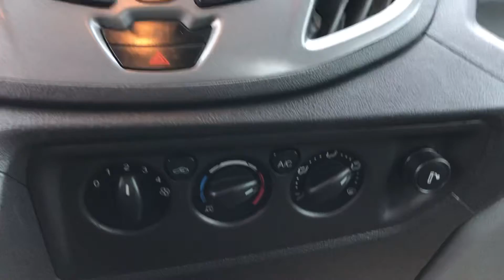verkauft - VAN2039 - Ford Transit Kipper, Klimaanlage, 3,5 T Anhängerkupplung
Ford Transit Kipper, Klimaanlage, Tempomat, 3,5 T Anhängerkupplung

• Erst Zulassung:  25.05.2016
• Baujahr: 2016
• Farbe: weiß
• Reifen: 195/75 R16C
• Motor: 125 PS / 92 kW
• Tachostand: 49.259 km
• Bemerkung: Sofort zur Verfügung!

Laderaumabmessung:
Länge:  ca. 3,20m
Breite:  ca. 2,02m
Höhe:  ca. 0,34m

Interne Nummer für Anfragen: VAN2039